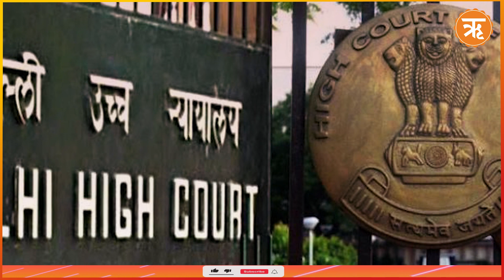Today in Court : संसद में सवाल के बदले रिश्वत मामले में Mahua Moitra को HC से झटका, आवेदन हुआ खारिज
दिल्ली हाई कोर्ट ने TMC नेता महुआ मोइत्रा के उस आवेदन को खारिज कर दिया, जिसमें महुआ मोइत्रा ने BJP सांसद निशिकांत दुबे और वकील जय अनंत देहाद्राई को ऐसी कोई भी सामग्री प्रचारित-प्रसारित करने से रोकने का निर्देश देने की मांग की गई थी, जिसमें कहा गया था कि उन्होंने संसद में प्रश्न पूछने के लिए व्यवसायी दर्शन हीरानंदानी से रिश्वत ली थी।